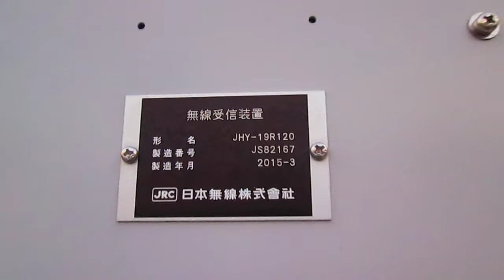防災行政無線チャイム 佐賀県杵島郡大町町『家路』17時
★曲名:旧音源『家路』
★スピーカー:UNI-PEX
★制御BOX:JRC
★子局: 大黒町
★設置年:平成26年(2014年)
★撮影日:2017年12月23日(土)
★撮影場所:大町町消防団第2分団第4部格納庫(杵島郡大町町福母419-3)
                      Kishima-gun,Omachi-town,Fukumo419-3
★時報(1日3回)
12:00『ウェストミンスターの鐘』
17:00 旧音源『家路』【通年】＊平日のみ
18:00 旧音源『夕焼け小焼け』【夏季のみ】
★備考
以前から気になっていた大町町で撮影しました！
大町町には以前は杵島炭鉱として栄えていました。
佐賀県内で最も面積が小さい町です。
東京都千代田区の面積とほぼ同じみたいです。
流れるか不安でしたが、一か八かで来ましたww
流れるなら、どうせノーマルな旧音源『夕焼け小焼け』だろうな〜と思っていましたが、九州ではレアな旧音源『家路』でした！最近、少なくなってきているので聞けて良かったです！
今回もJR九州を利用しました！佐賀県杵島郡江北町の肥前山口駅から佐世保線に乗り換えました♪
ここまでは良かったのですが、肥前山口駅を16:44発の予定でしたが、博多・鳥栖方面からの特急の到着遅れのため5分遅れの16:51発になりました。子局の最寄り駅であるJR大町駅までは5分ほどで着きますが、最初の撮影予定子局までは間に合いそうになかったので、駅前付近の子局で撮影しました。本当にギリギリでヒヤヒヤしました(^^;

スーツさんが来られたJR大町駅も生で見れたのでよかったです！無人駅にしては、綺麗です！
当駅からは大町町北側に聳える鬼ノ鼻山や聖岳が見えました。